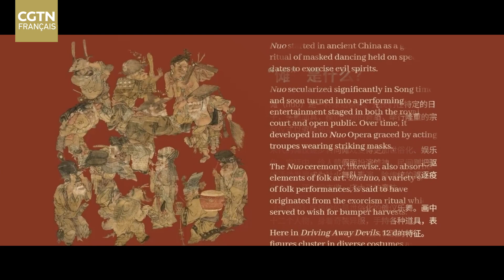Bande-annonce officielle : Les Song, peints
La saison inaugurale de la série d'art CGTN, "Les Song, peints", est une exposition virtuelle des chefs-d'œuvre de la dynastie Song qui sont actuellement hébergés dans des musées du monde entier.
CGTN présente au monde un somptueux voyage culturel - zoomant sur l'art de la dynastie Song et l'éthos reflété dans les peintures et plongeant dans un rêve millénaire dans un pays des merveilles impérial.